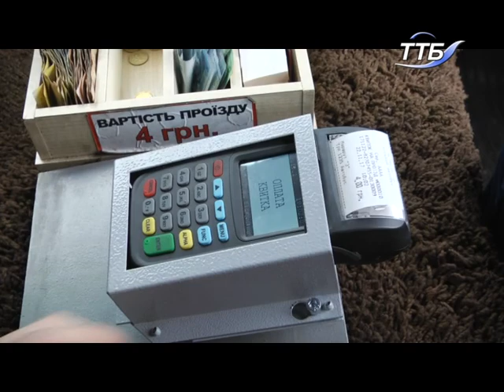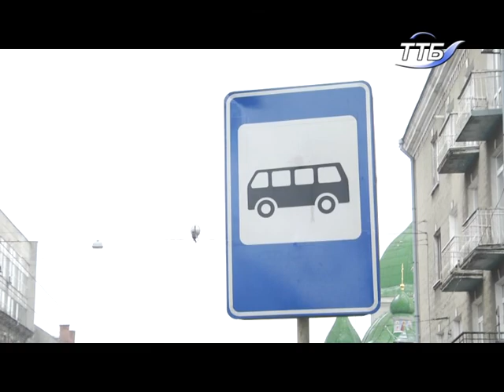Уже тиждень в обласному центрі діють картки тернополянина